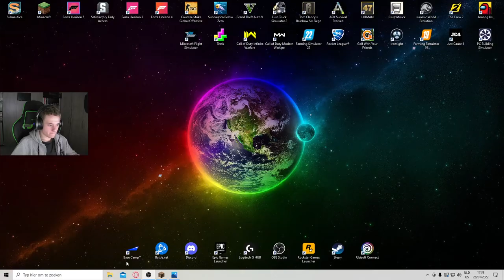Minecraft Hardcore #3 | Minen in een super cave!!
Beste kijkers,
in deze video ga ik minen!
Ik kom een super grote cave tegen en vind daar super veel rescources.
Kijk de aflevering voor meer details...
Veel kijkplezier!